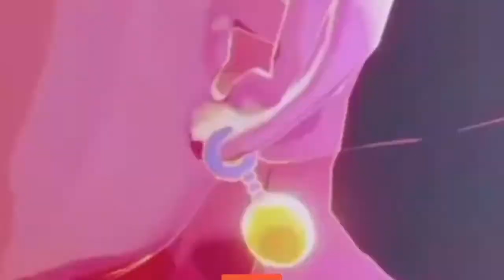A years worth of a time skip Dragon ball xenoverse 2 online battles part 258